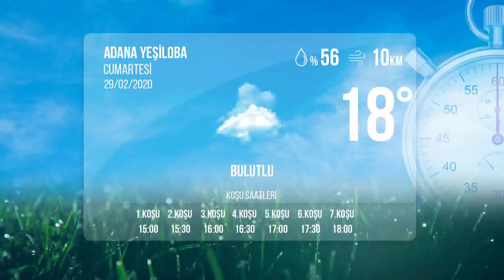Adana İdman Pisti 29/02/2020 Cumartesi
tjktv idmanpisti adanaidmanpisti 29 Şubat 2020 Cumartesi günü Adana'da start alacak safkanların idman pisti görüntüleri.